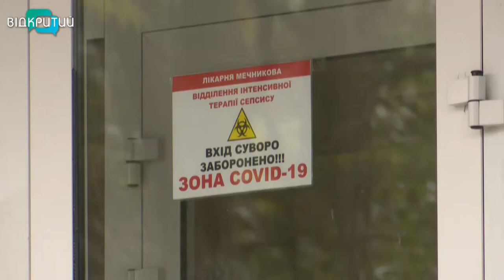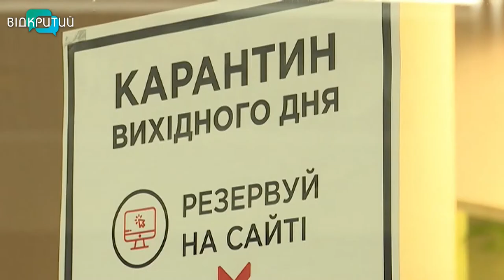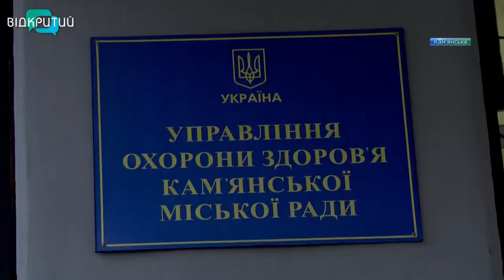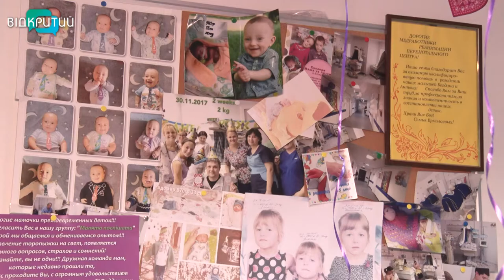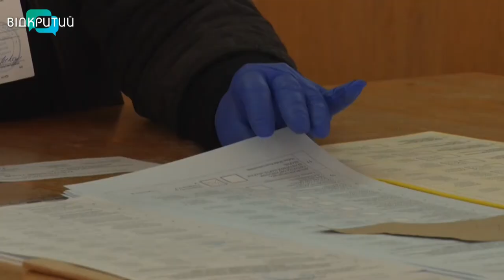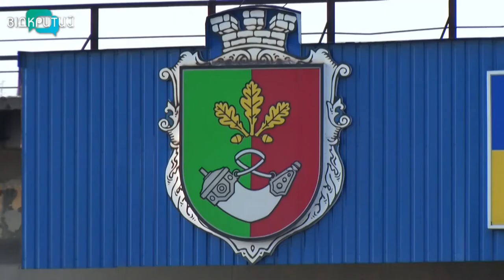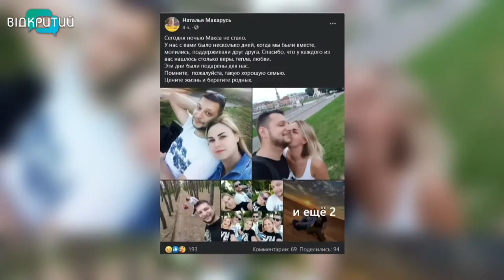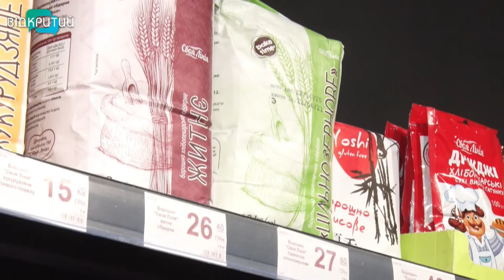Новини OPEN NEWS від 17 листопада 2020 року 20:15